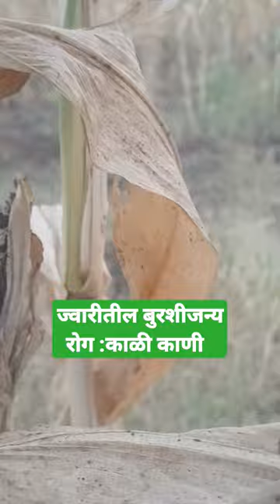Fungal Disease of Sorghum: # Grain Smut, Head Smut, Long Smut and Loose Smut